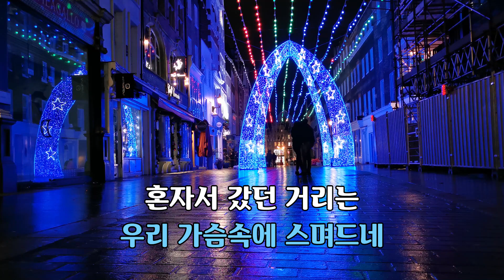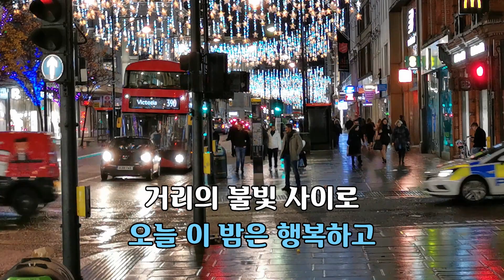오늘밤은 너무 좋아 - 김종찬 노래 / 김성신 작곡 / 이호준 작곡 / 1곡 재생 / 7080가요산책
오늘 밤은 너무 좋아

김종찬 노래
김성신 작사
이호준 작곡

가사
표정 없는 그대에
그 모습이 슬퍼서
꽃을 준비했던 토요일에
잠들었던 사랑이
하나둘씩 잠 깨며
우리 가슴속에 스며드네
혼자서 갔던 거리는
어쩐지 쓸쓸했는데
그대와 함께 걷는
오늘 이 밤은 행복하고
거리의 불빛 사이로
그대의 미소를 보며
우리가 함께 걷는
오늘 이 밤은 아름다워
오늘밤은 너무 좋아
잠들었던 사랑이
하나둘씩 잠 깨며
이 밤 우릴 향해 손짓하네

그대와 함께 걷는
우리가 함께 걷는
잠들었던 사랑이
하나둘씩 잠 깨며